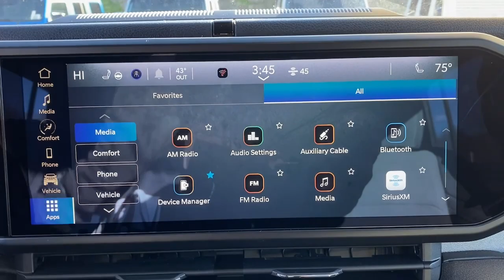2024 Jeep Wrangler_4xe Willys NY Bedford Hills, Mount Kisco, White Plains, Yorktown, Brewster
New 2024 Jeep Wrangler_4xe Willys available at Bedford CDJR located in 531 Bedford Rd, Bedford Hills, NY, 10507. Servicing the Bedford Hills, Mount Kisco, White Plains, Yorktown, Brewster area.

Your next car could be the  2024  JEEP Wrangler. The Jeep Wrangler: The rugged and iconic, adventure-loving, 4-wheel drive, open-air SUV with the power and capabilities you need for your outdoor lifestyle. There's nothing like that feeling of wind-in-your-hair freedom. Get into the Wrangler today.